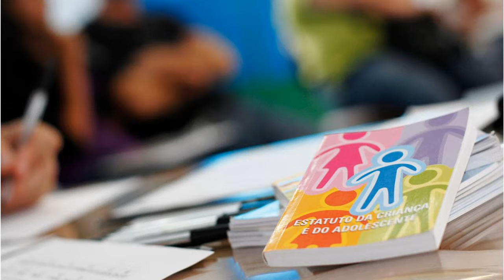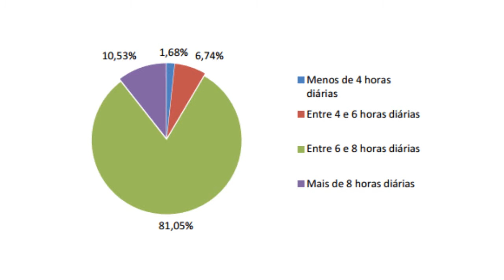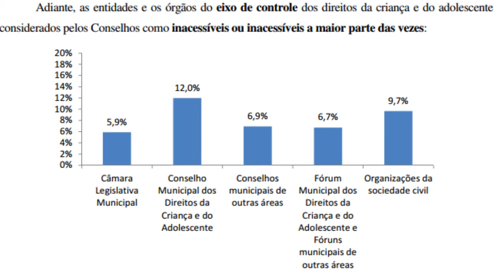TCE LANÇA ESTUDO SOBRE CONSELHOS TUTELARES DO RS.